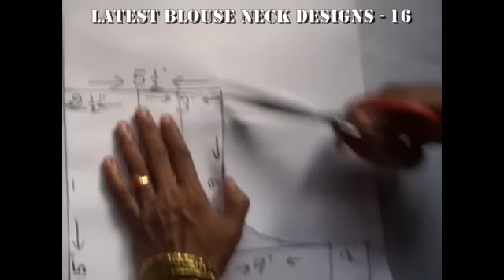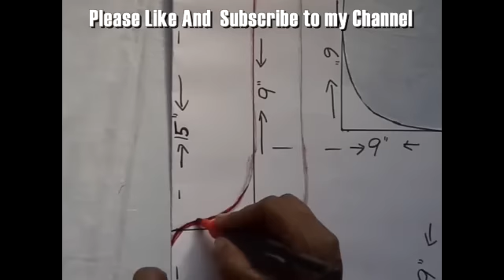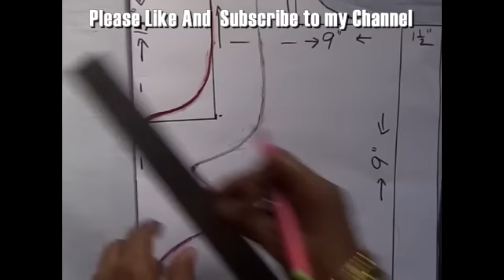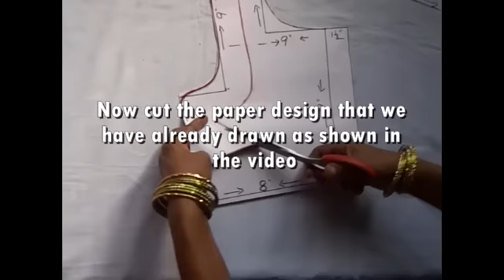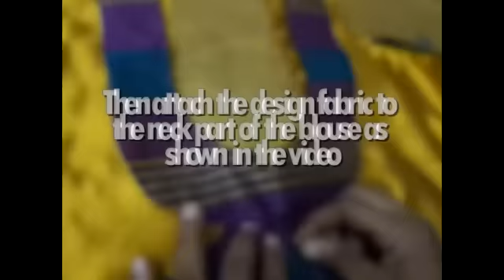Latest Blouse Neck Designs–16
"Latest Blouse Neck Designs–16" is sixteenth model blouse design in the series of Model Blouse Neck Designs. One can easily stitch model blouses using these videos. It is very simple model blouse design, even beginners can stitch this design and can practice model blouse stitching. In upcoming videos we will upload more latest blouse neck designs. So that everybody can make themselves model blouses in their own at home.